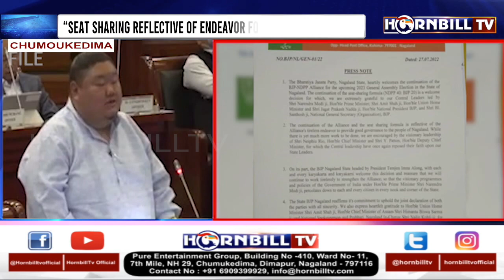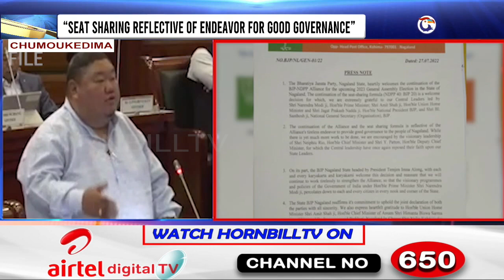NAGALAND BJP WELCOMES CONTINUATION OF BJP-NDPP ALLIANCE